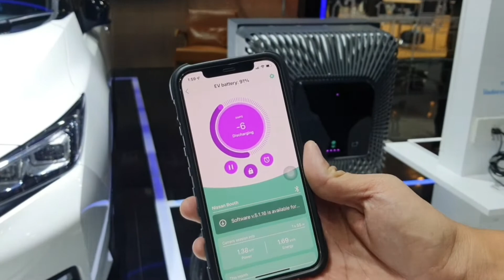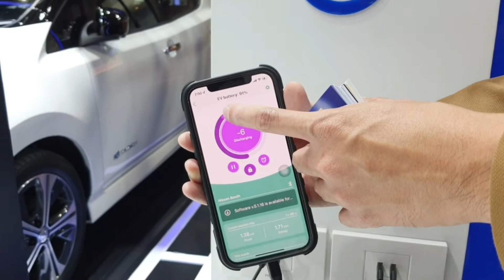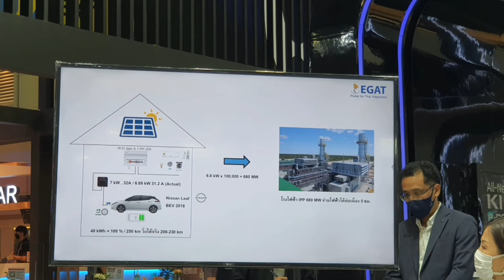นิสสัน จับมือ กฟผ. ส่ง นิสสัน ลีฟ ศึกษา ชาร์จไฟในแบตเตอร์รี่ กลับไปใช้ในบ้าน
นิสสัน ประเทศไทย จับมือ กฟผ. ส่ง นิสสัน ลีฟ ศึกษา การใช้ไฟฟ้า กลับไปใช้ในบ้าน โดยเปิดให้ชมภายในบูธนิสสัน งาน Motot Expo ให้ความรู้กับลูกค้า ที่กำลังสนใจรถยนต์ไฟฟ้า และระบบนิเวศของรถยนต์ไฟฟ้า ในโซนNissan Energy Share พร้อมให้ข้อมูลเทคโนโลยี Vehicle to Home (V2H) ซึ่งนอกจากจะใช้รถยนต์ไฟฟ้าในการเดินทางแล้วยังสามารถใช้เป็นแหล่งพลังงานให้กับบ้านได้อีกด้วย ซึ่งปัจจุบันนี้นิสสัน ลีฟ เป็นรถยนต์ไฟฟ้าเพียงรุ่นเดียวในประเทศไทยที่สามารถใช้เทคโนโลยี Vehicle to Home (V2H) ได้จริง ซึ่งลูกค้าที่ใช้รถยนต์นิสสัน ลีฟ จะสามารถเลือกชาร์จไฟจากหลังคาโซล่าเซลล์ได้โดยตรงไปที่  นิสสัน ลีฟ หรือให้นิสสัน ลีฟ จ่ายไฟฟ้าไปให้ตัวบ้านเพื่อเปิดแอร์ และเครื่องใช้ไฟฟ้าอื่น ๆ ได้ตามต้องการ ซึ่งระบบนิเวศที่สมบูรณ์นี้จะช่วยลดการนำเข้าพลังงานจากต่างประเทศ ลดค่าไฟฟ้าในครัวเรือน และลดค่าไฟฟ้าในการใช้รถยนต์ไฟฟ้าได้อย่างมีนัยสำคัญ